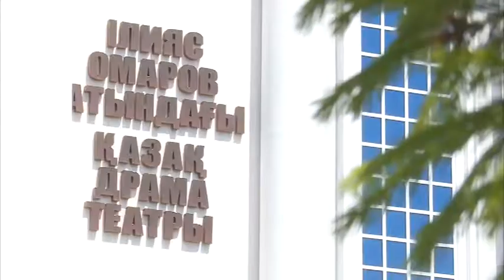На гастролях в Ташкенте побывали артисты областного казахского театра драмы